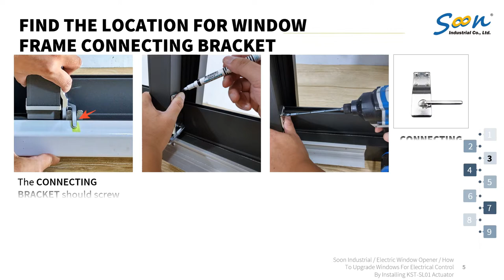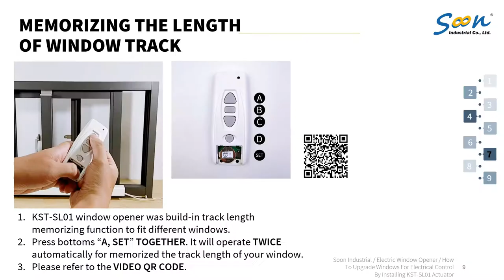How To Upgrade Sliding Windows w/ KST-SL01 Automatic Window Openers? SOON INDUSTRIAL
(May 23, 2023 Update)

Automatic Window Openers - DIY STEP BY STEP - Soon Industrial

👉 Accessories
1. KST-SL01 Sliding Window Opener
2. Bracket Set For KST-SL01 ( Included In the DIY Kit Package )
3. Adapter ( Included In the DIY Kit Package )
4. RF Remote Controller ( Included In the DIY Kit Package )

👉Checklists before placing order
1. Window opening direction:
Opening from the right to the left;
Opening from the left to the right.
2. Space for installing the product.
3. Opening range.

Taiwan Office: 1F., No.239, Sec. 1, Defang Rd., Dali Dist., Taichung City 412, Taiwan
Opening Hour: 9:00 to 18:00 (GMT+8), Monday to Friday

👉 SOON INDUSTRIAL

✔️PROFESSIONAL LINEAR ACTUATORS MANUFACTURER
Soon Industrial Co., Ltd. specialized in motion system design and application. Based on over 20 years of experience in manufacture linear actuators. We are dedicated to developing inline design Linear Actuators and Automatic Window Opener Systems.

✔️Automatic Window Openers Is Getting More Popular Now
We provide solutions for opening windows electrically. AUTOMATIC WINDOW OPENERS are usually for opening HIGH WINDOWS to improve natural ventilation. Regarding the SMOKE VENTILATION REGULATIONS in some countries. Our automatic window opener systems can connect with the fire system. Once there is fire or smoke happened, windows will open automatically for smoke ventilation.

✔️Products & Services
- Linear Actuators
- Automatic Window Opener Systems
- Actuator Controllers
- Professional application Consultants
- Automatic window opener system planning
- With CE, TUV, EMC, RoHS and SGS certifications
- 1-year warranty for Electric Actuators & Actuator Controllers